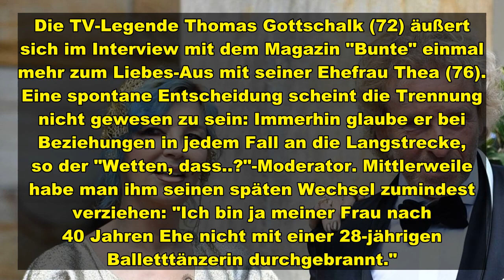2019 wurde die Trennung von Thomas Gottschalk und seiner Thea bekannt. Heute spricht er von einer "L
2019 wurde die Trennung von Thomas Gottschalk und seiner Thea bekannt. Heute spricht er von einer "Lebensentscheidung", die er nicht bereue.
Die TV-Legende Thomas Gottschalk (72) äußert sich im Interview mit dem Magazin "Bunte" einmal mehr zum Liebes-Aus mit seiner Ehefrau Thea (76). Eine spontane Entscheidung scheint die Trennung nicht gewesen zu sein: Immerhin glaube er bei Beziehungen in jedem Fall an die Langstrecke, so der "Wetten, dass..?"-Moderator. Mittlerweile habe man ihm seinen spät